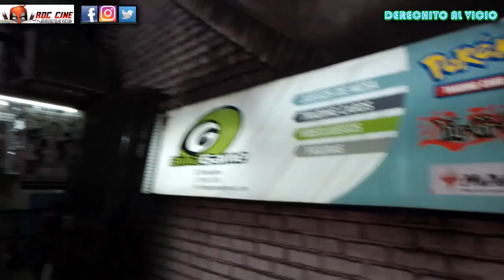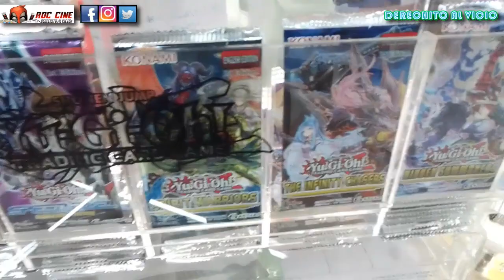[RDC] Dima Games - Funko y Cartas Coleccionables en Caballito (Pokemon, Yugioh, Magic The Gathering)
Derechito al Vicio! Somos RDC Cine y en esta ocasión te mostraremos por completo la Tienda de Cartas y Coleccionables Dima Games, que se encuentra en pleno barrio de Caballito a pocas cuadras de la Avenida Rivadavia.

¿Que cantidad descomunal de funkos y boosters packs veremos en una de las teindas con mas torneos de cartas de la ciudad? Descubramoslo a continuación.